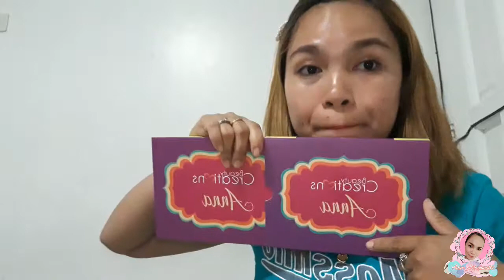Wow!! DREAM PALLETTE!!/ BEAUTY CREATIONS ANNA PALLETTE/SO COLORFUL!!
Product:BEAUTY CREATIONS ANNA PALLETTE
PRICE PAID: P371.00 (SF include)
Available in LAZADA

Office Adress:
Zanorte Emission Mediatrix Hills Drive
 Upper Turno Dipolog City 7100